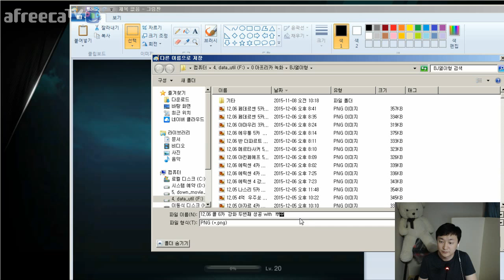피파3 열이형!! 콜 6카 강화 두번째 성공 with 뿌꾸믹슈 피파온라인3/fifaonline3